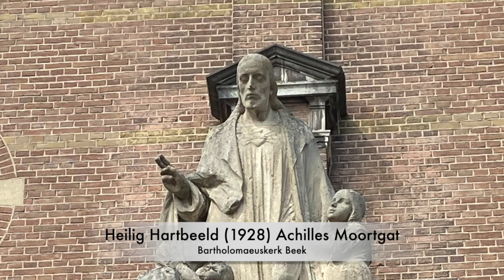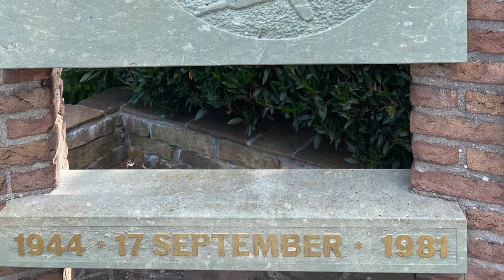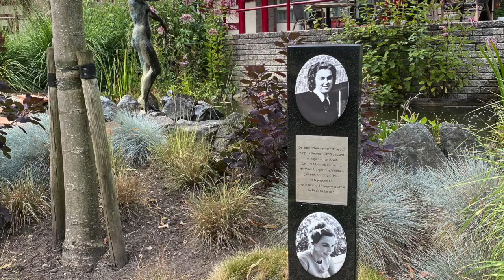Beeldhouwwerk van Beek, Ubbergen en Berg en Dal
Deze video toont de belangrijkste beelden die in Beek, Ubbergen en Berg en Dal te zien zijn.
Fietsen of wandelen in je eigen omgeving wordt een stuk interessanter als je je route legt langs beeldhouwwerken waar je vaak zonder erbij na te denken aan voorbij gaat.
De maakster van de video, Monique Beute, is inwoonster van Beek.
De Corona-zomer van 2020 was een goed tijdstip om deze beelden vast te leggen.